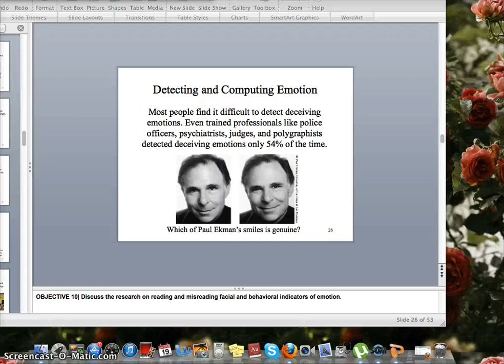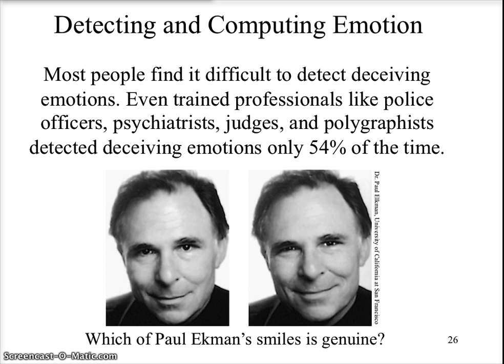emotion p2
AP Psychology
Emotion part 2
non-verbal